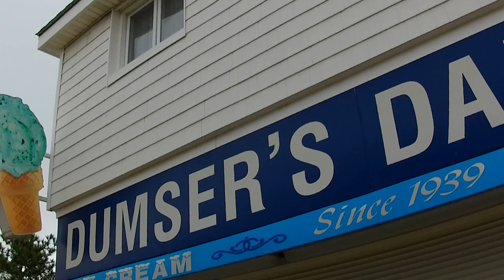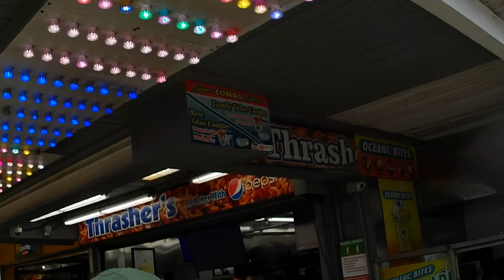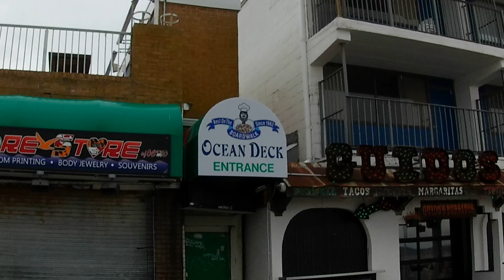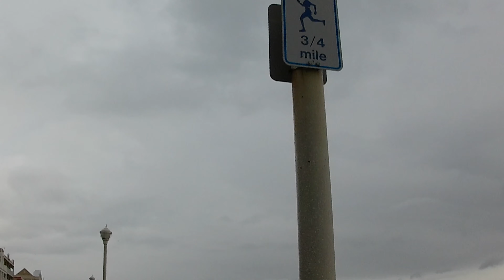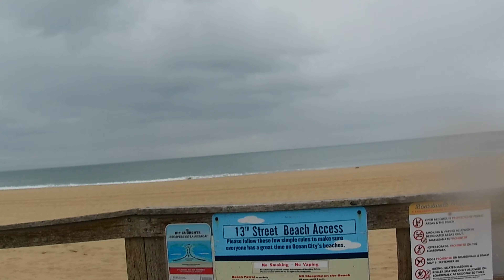Ocean City Boardwalk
Walking the ocmd boardwalk